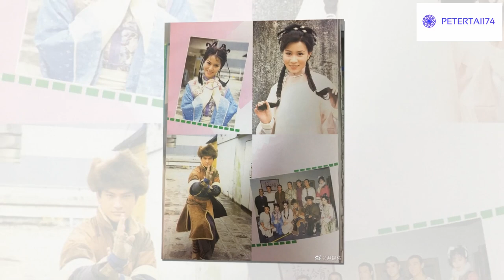OST TVB Tuyết Sơn Phi Hồ 1999- Flying Fox of Snowy Mountain- 雪山飛狐 -Huỳnh Nhật Hoa - Trần Cẩm Hồng